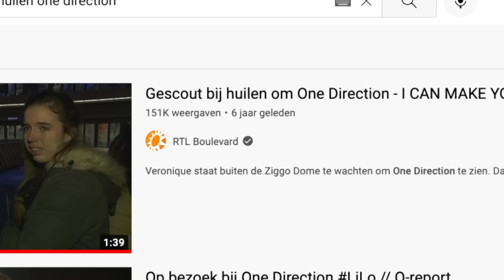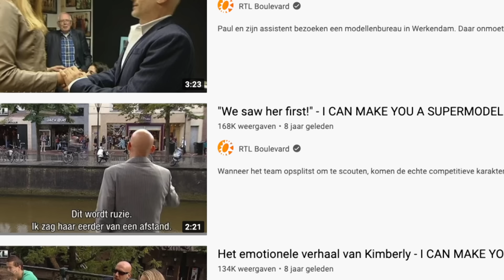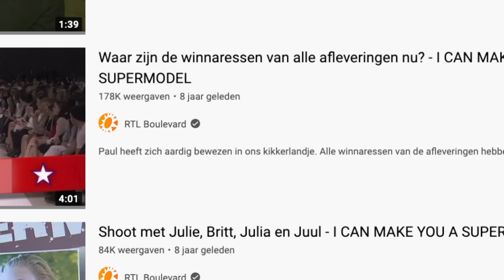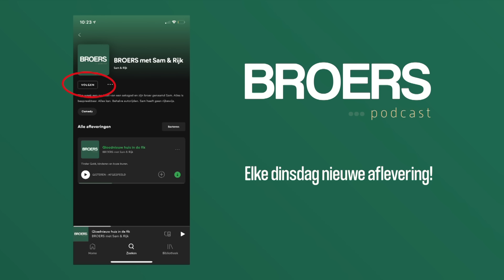I CAN MAKE YOU A SUPERMODEL